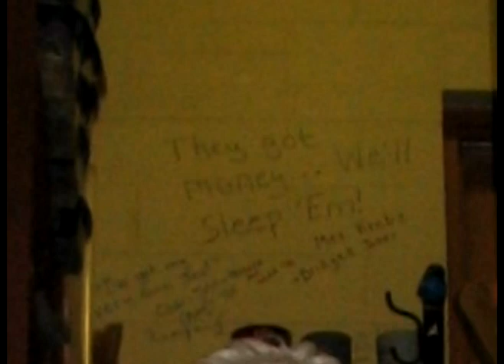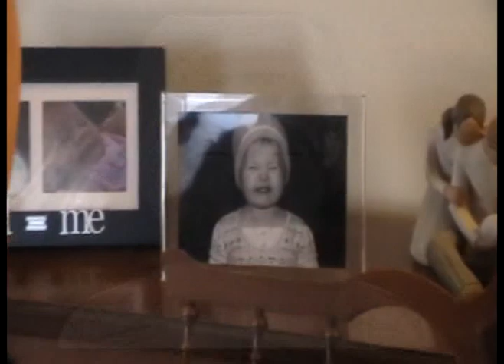"Today" Mariah's Song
Written for Mariah Moser. Composed and performed by her godfather David J. Summers in January 2010.